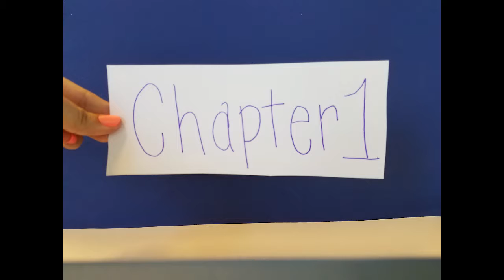Chapter 1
Good science tells a story - and we think the best stories have a touch of science! We can hardly wait to reveal how we will explore that relationship this summer! Join us on a fantastical journey in the tale of sharing science with you.